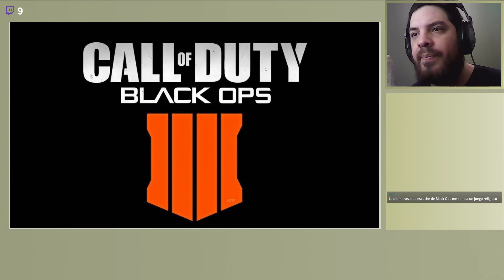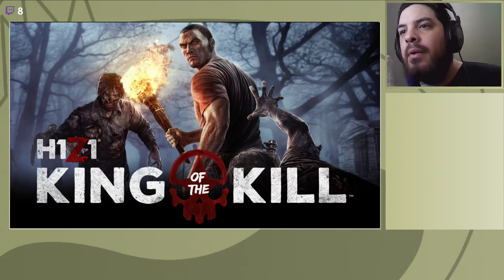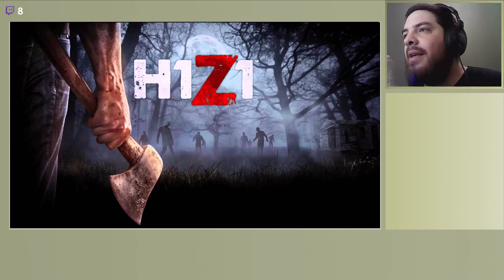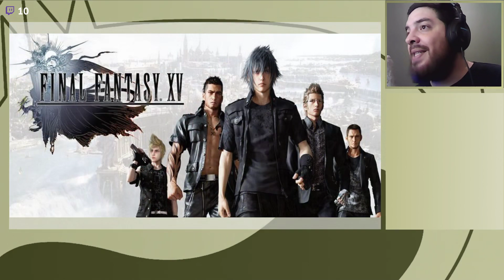EMOVJ PODCAST | 05 (11/03/2018)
Los podcast se hacen en Twitch, los domingos a las 9:00 PM ARG, te espero el siguiente domingo!! :3

Mi pc:
Procesador: AMD FX 8350 X8 4 ghz
Ram: Kingston HyperX 8 GB (x2 4 gb) 1600 mhz
Placa madre: Asus m5a99x evo r2.0
HDD: x2 1 TB Seagate Barracuda
Video: MSI Gaming GTX 1080 8 GB
Fuente: Termalteke Smart m850w
Dis: Cooler Master Hyper 212 evo
Micro: Audio Technica ATR2500-USB
Auriculares: Samson CH700 / Phillips Shg7980 Usb Gamer
Webcam: Logitech HD c525 / Genius Facecam 1000X